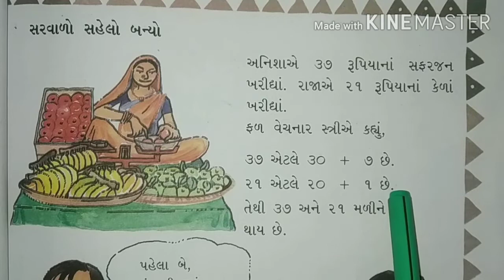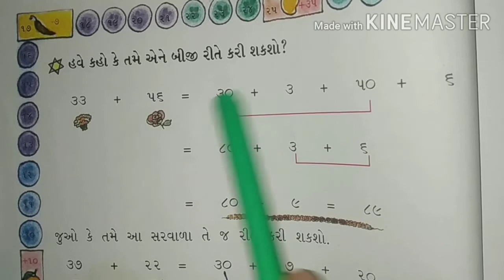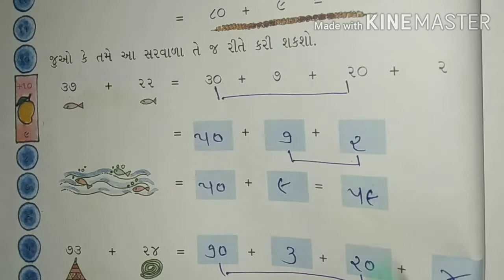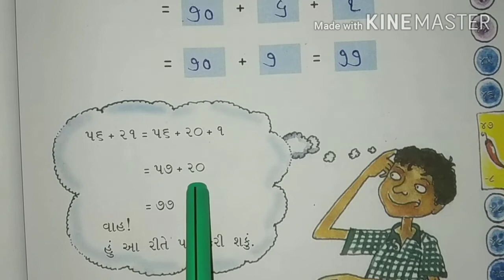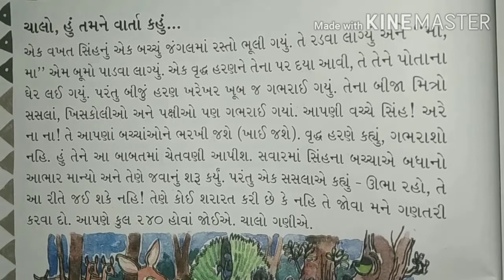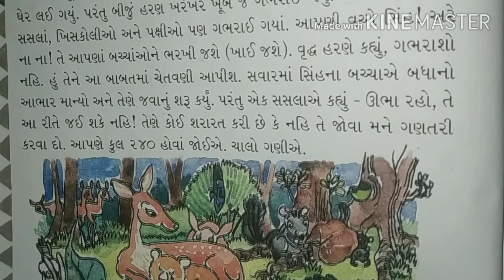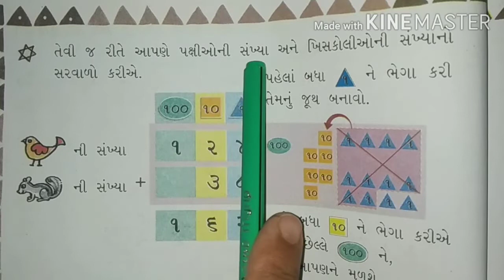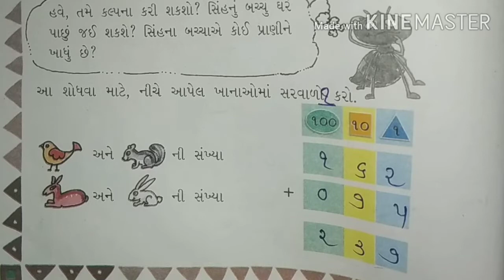ધોરણ -૩ વિષય- ગણિત ગમ્મત વિષયાંગ- આપો અને લો (તાસ-૨)